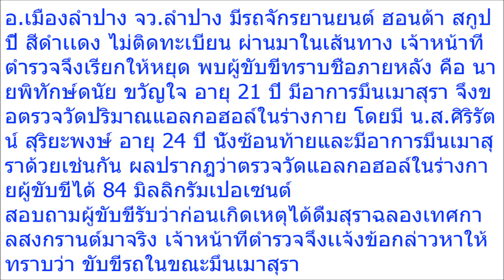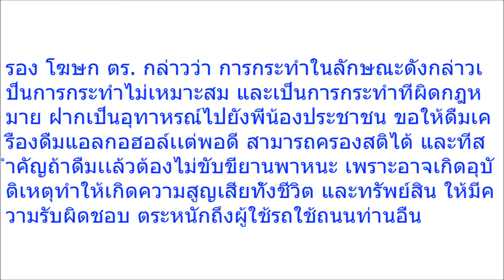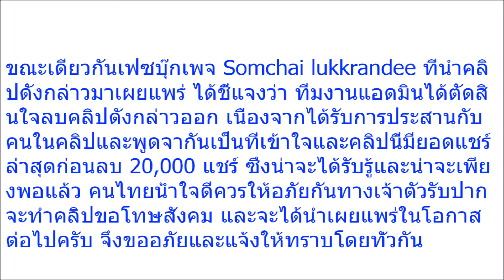ได้สติแล้ว!! สาวเมากร่าง โวยวายตำรวจ ยอมรับผิด พร้อมลั่นสาเหตุที่ทำ เจ้าหน้าที่ไม่ติดใจเอาความ